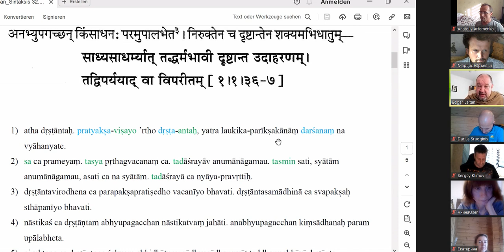Курс шастрического санскрита онлайн